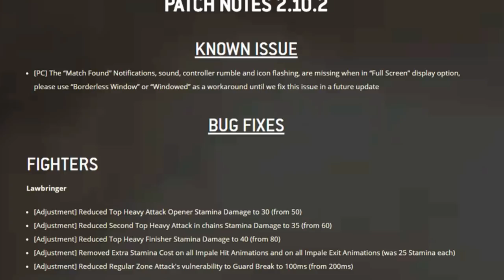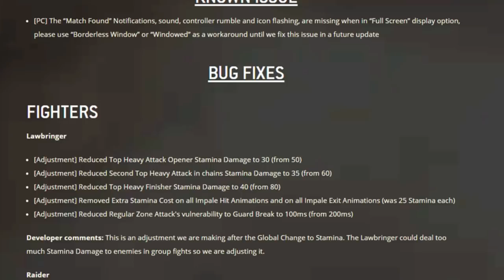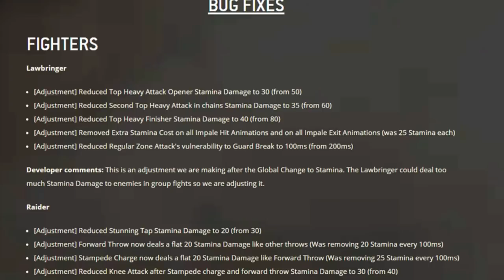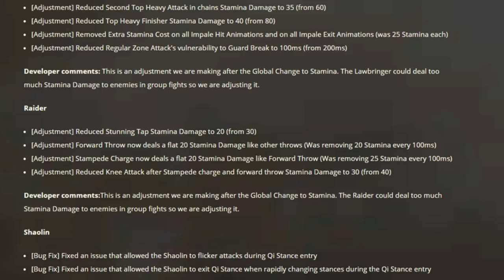SE EQUIVOCAN Y LOS NERFEAN | INVASOR Y JUSTICIERO | FOR HONOR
Se equivocan y los nerfean. Invasor y Justiciero For Honor Español